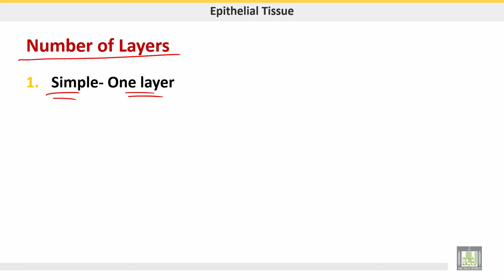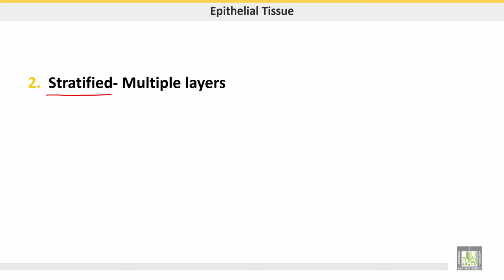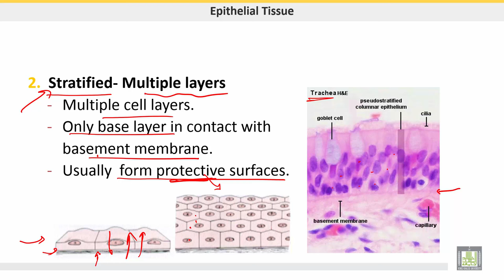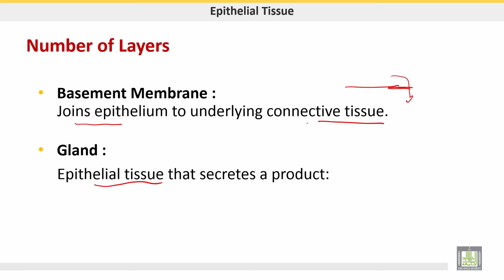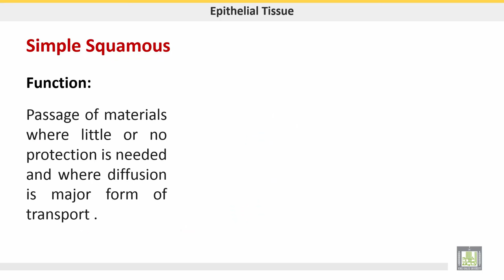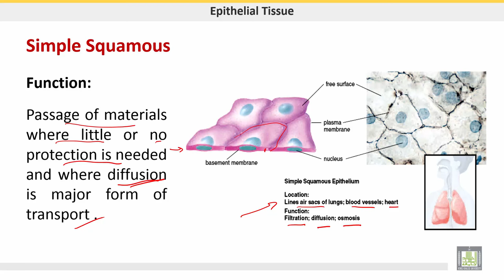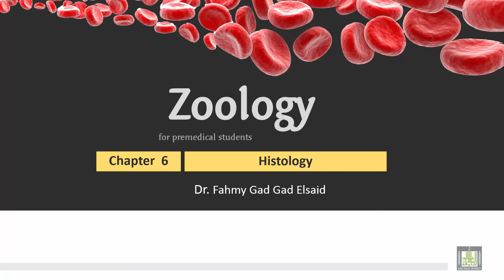علم الحيوان Zoology | الوحدة 6 | Epithelial tissue - Classification - 2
الدرس 13 : Epithelial tissue - Classification - 2
1- Simple epithelium Squamous- cuboidal
2- Stratified epithelium